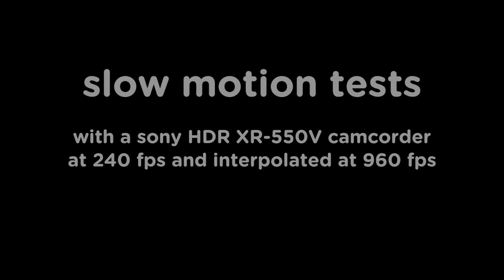Slow Motion Tests with a Sony HDR XR-550VE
Slow Motion Tests with a Sony HDR XR-550VE camcorder